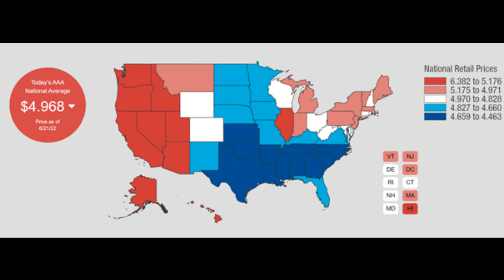Prepping - Too Little, Too Late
We are all suffering.  When it is becoming too expensive for some people to go to work, what does anyone think THAT will do to the economy.  Deny it all you want, politicians, we are in a recesssion.  Thanks, Joe!

Pinball Preparedness
37866